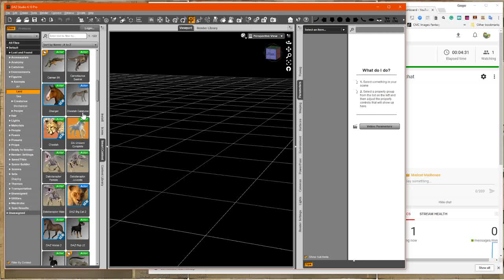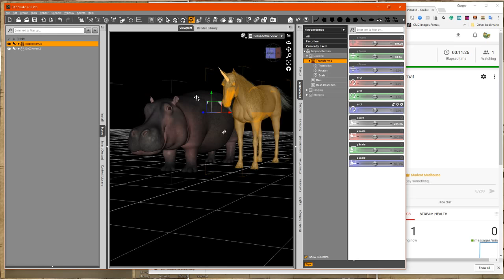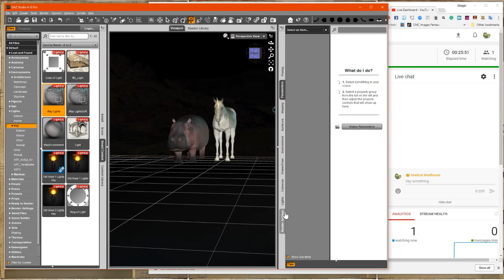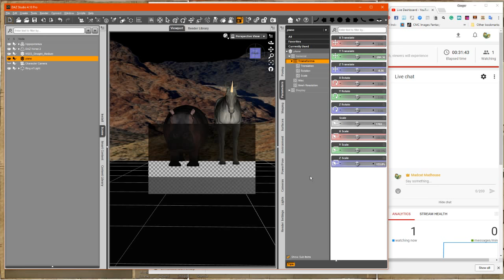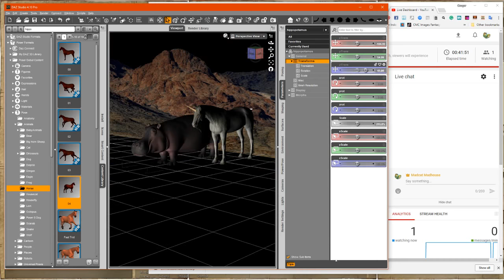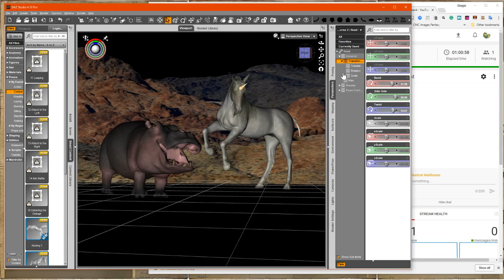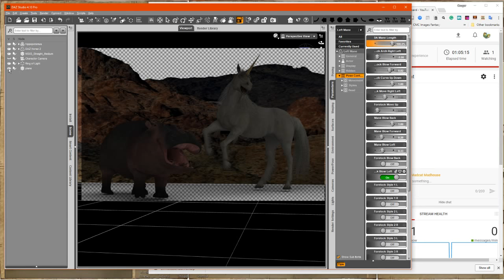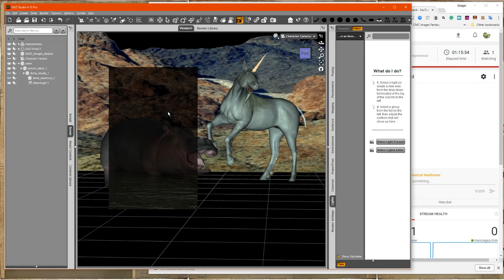Daz Studio Unicorn Hippo Play Creation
This was posted on my Madcat Madhouse page but I decided to bring it into here as it is where I am doing most of my streaming and other things. I had made it for a birthday because I thought this person would like a fun image even if it was quite late.

The base idea was for two completely different creatures, both of which this girl seemed to like, playing together. In the water are other creatures with the same pattern of being so different.

I might rework this a bit someday to change the background to something nicer.

The music is "Tired Break" by Max McFerren. Thank you for the use of the music for people on YouTube.